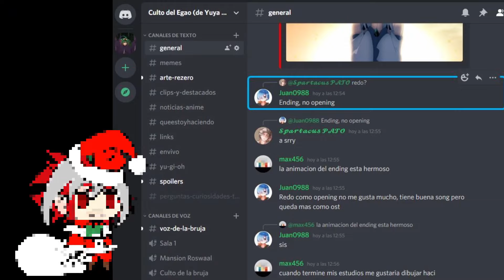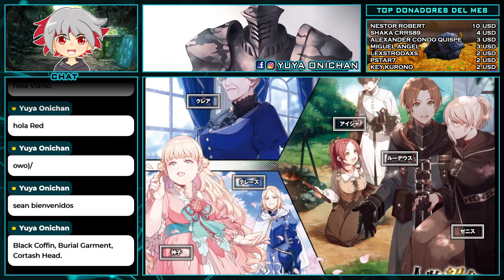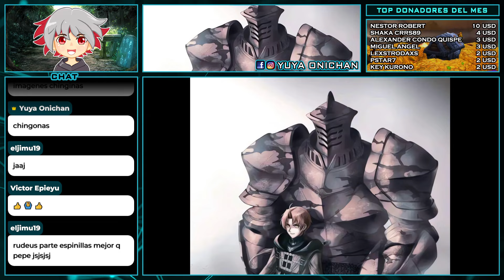RUDEUS ENFRENTA A LOS CABALLEROS DE TEMPLO || MUSHOKU TENSEI ENVIVO 92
Seguimos con Mushoku Tensei la novela web :D

Mushoku tensei